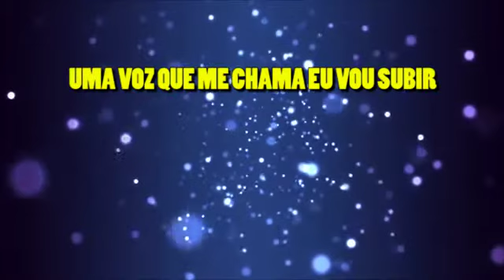A Montanha - Roberto Carlos - Playback - Karaokê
Como fiz esse instrumental?